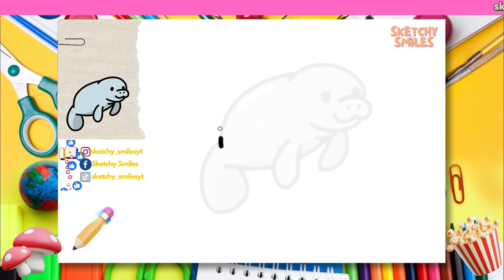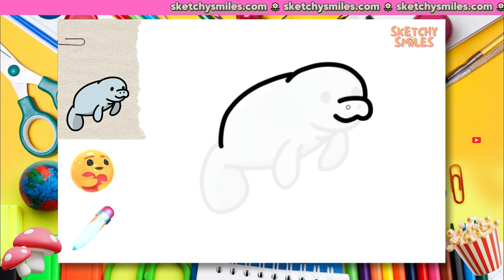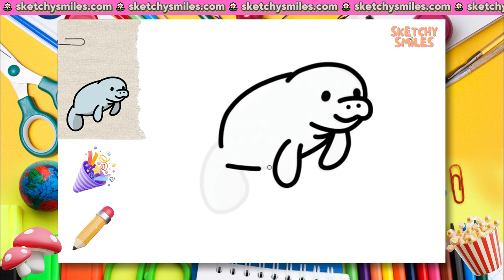How to Draw Seal 🌴 Step by Step Drawing Tutorials | Preschool Learning Videos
🎨👧👦 Explore our step-by-step drawing tutorials, specially crafted for kindergarten and preschool learners. From easy directed drawings to educational content, our videos cater to the curiosity of young minds.

✨ Dive into the world of how-to-draw videos and educational toddler learning content that makes learning a delightful journey. Join us for super easy drawings, directed for both toddlers and kindergarten, ensuring a fun and interactive experience for your little ones. 🚀🖍️

0:00 Intro 🎞️
0:19 Let's Start Drawing✏️
3:16 Let's Color Our Sketch 🎨
7:42 Congratulations! 🥳🎉🎈